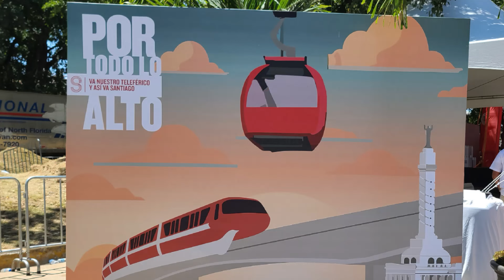Así fué la inauguración del teleférico de Santiago, con la visita del presidente Luis Abinader.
Mañana le traemos la experiencia y montado en dicho teleférico ya que hoy no se permitió montar.